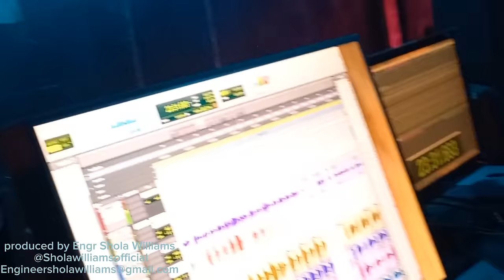THE MAKING OF ADEYINKA ALASEYORI'S SONGS WITH ENGR SHOLA WILLIAMS(behind the studio recording scene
MUSIC VILLAGE,(nowahala PUNCH studios)
NO 1, olu aboderin street, PUNCH ESTATE,
Engr Shola Williams holiness